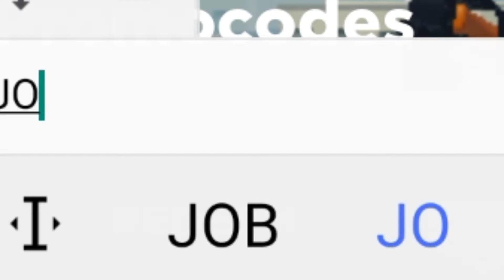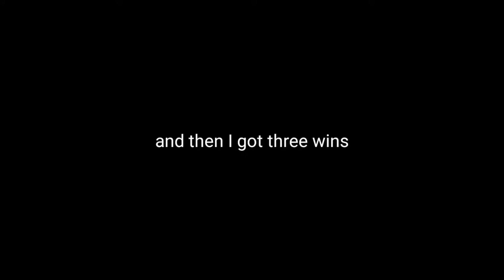[Roblox] Mobile Arsenal